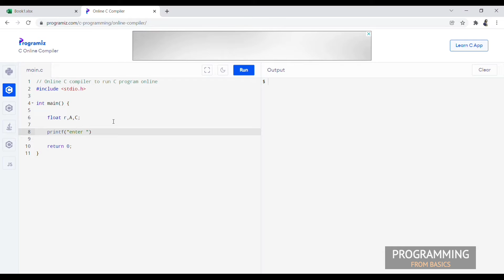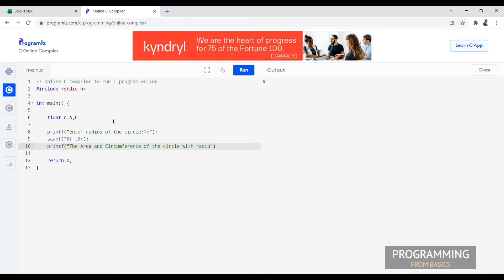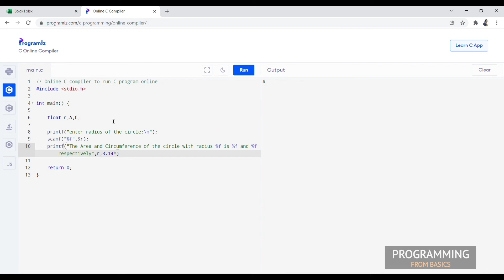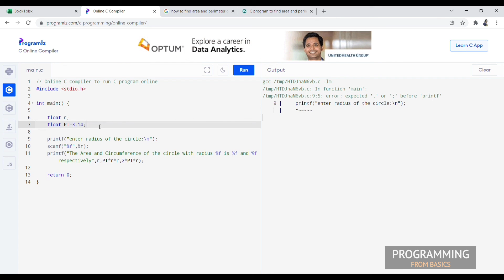C programming - Area & Circumference of Circle (Tutorial-7)